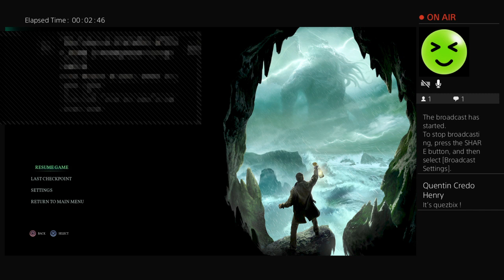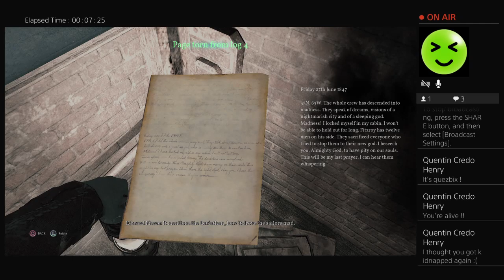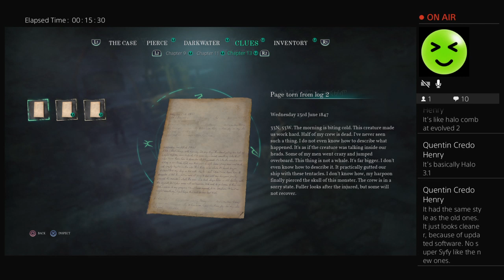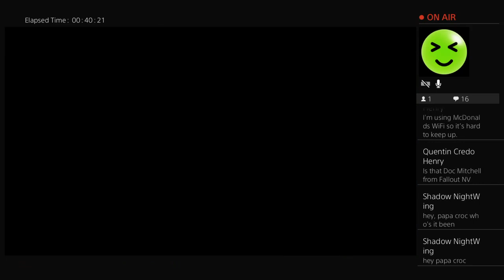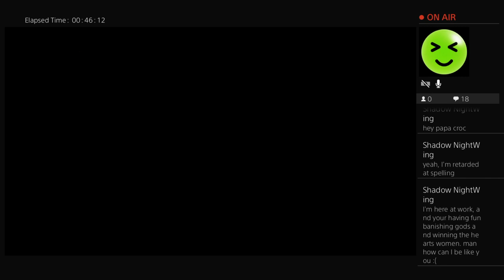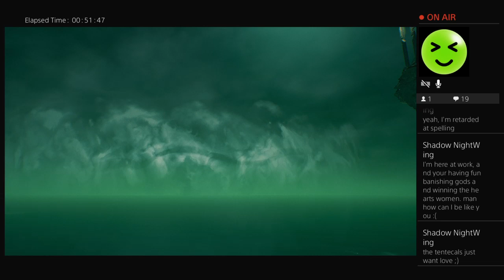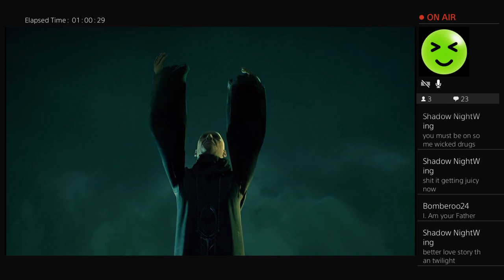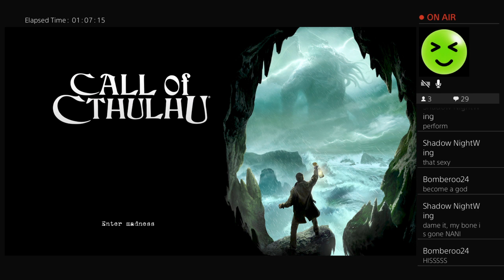Call of cthulhu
Butter! it's always the butter!